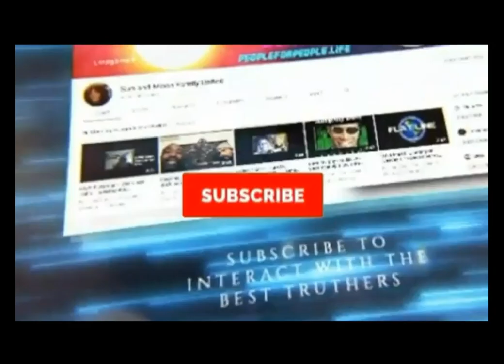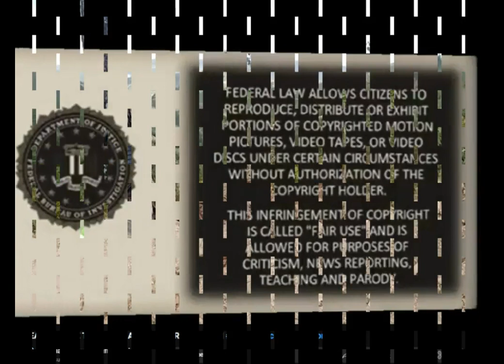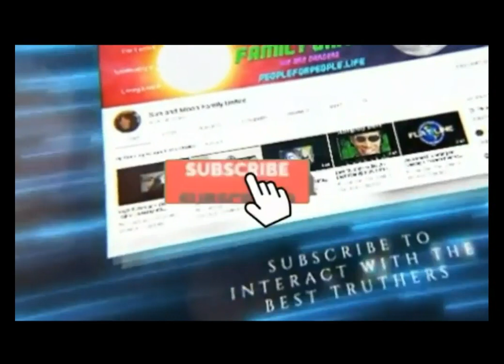Duality And Patterns - James Brockhurst/SAMFU